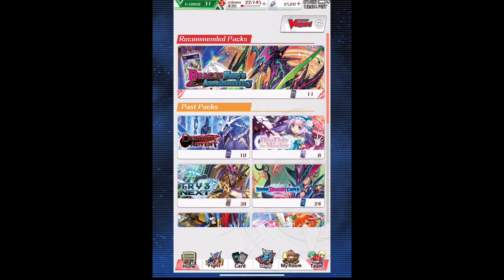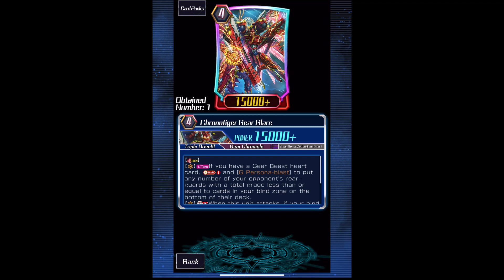Cardfight Vanguard Zero! G Dragon King’s Awakening Packs (Set 6)